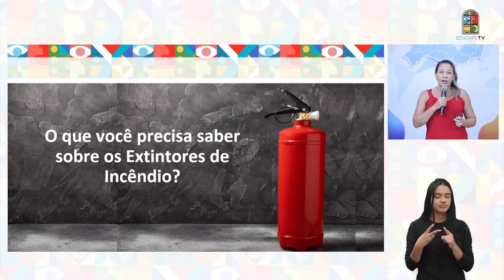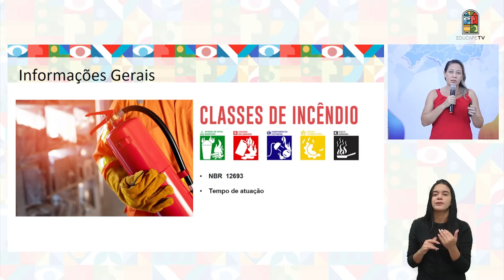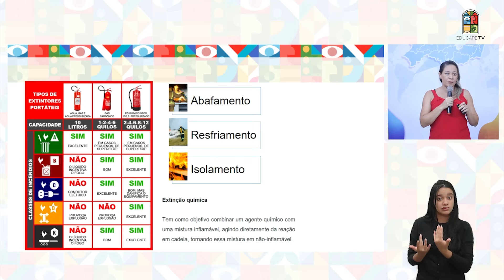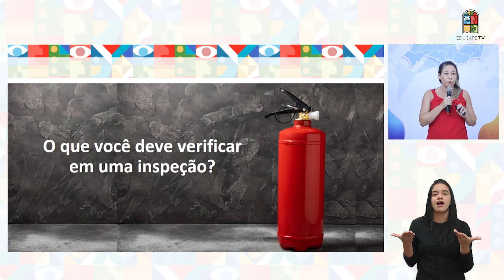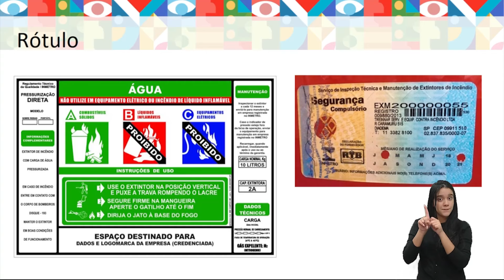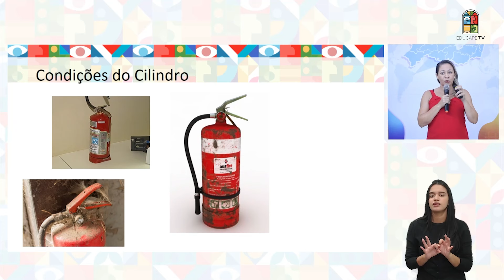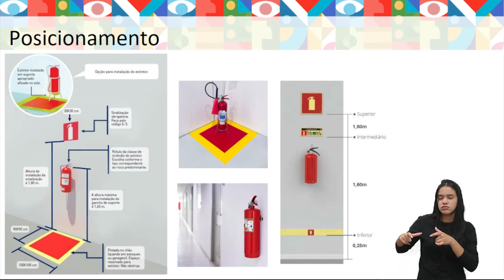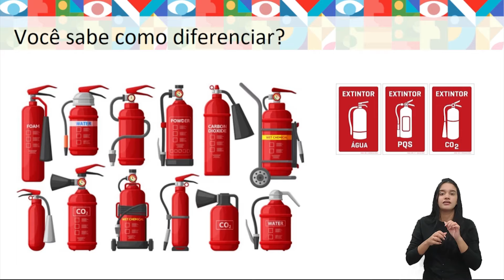CURSO TÉCNICO EM SEGURANÇA DO TRABALHO | PREVENÇÃO E COMBATE A SINISTROS | UNIDADE 1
Som Direto e Imagens: Isaque Santana
Direção de Arte: Victor Lins
Edição: Danilo Albuquerque
Design Educacional: Hugo Cavalcanti
Coordenação do Curso: Alcione Moraes
Videoaula Produzida em: Março de 2024